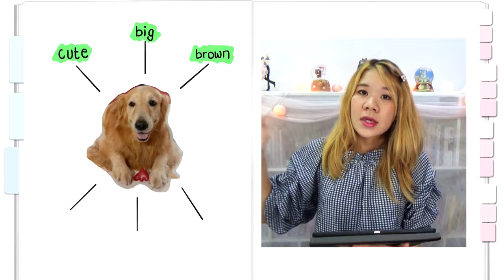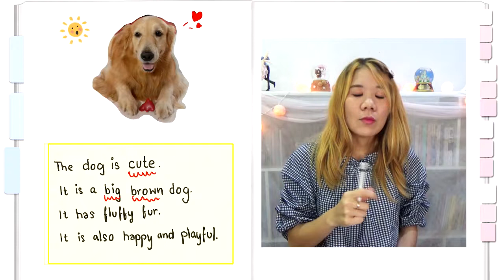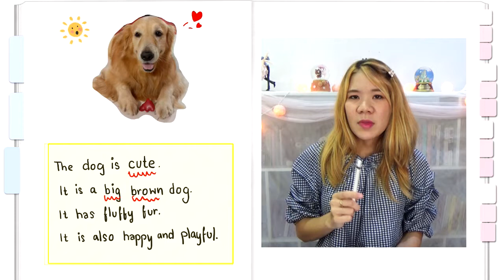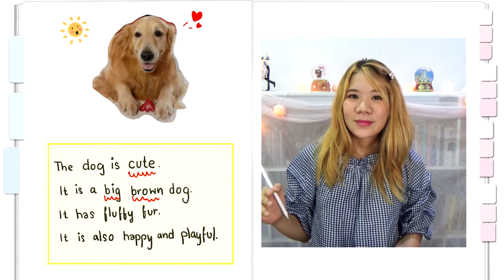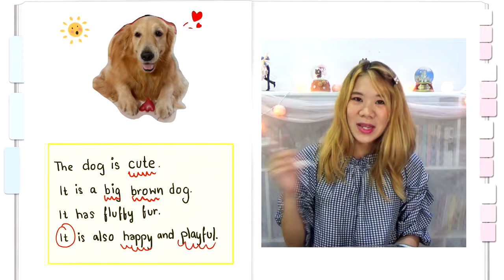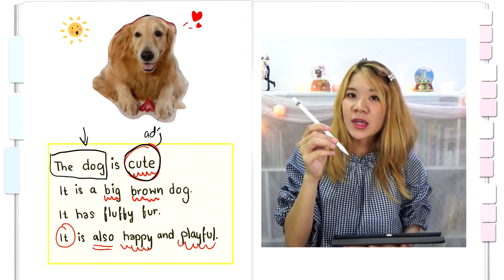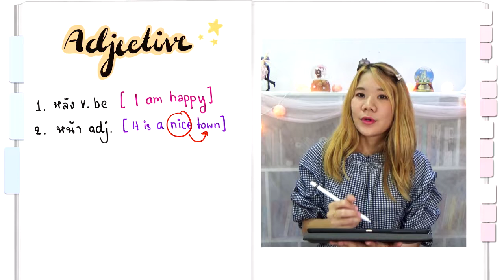Adjective ใช้อย่างไร? อยู่ส่วนไหนของประโยคบ้าง?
ในนาทีที่ 16.10 ข้อ 2. อยู่หน้า noun นะคะ (ขออภัยในความผิดพลาด)

มาปูพื้นฐานภาษาอังกฤษกันค่ะ
รู้จัก Adj เราก็สามารถตีโจทย์ให้แตกได้แล้วค่ะ ^^